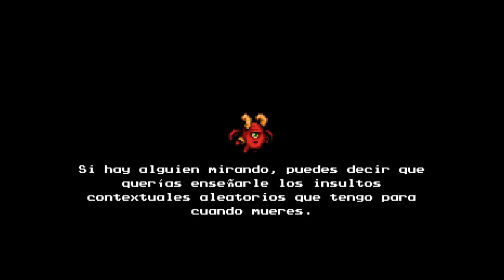The Messenger | Capitulo 10